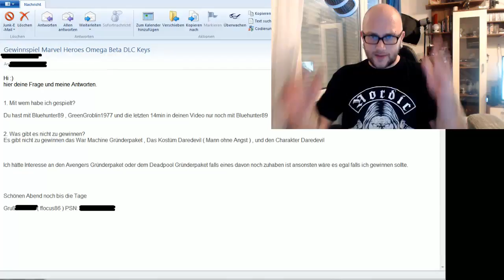Odins Vlog #13 - Gewinnspiele, Streams und bald mehr auf OdinsThron